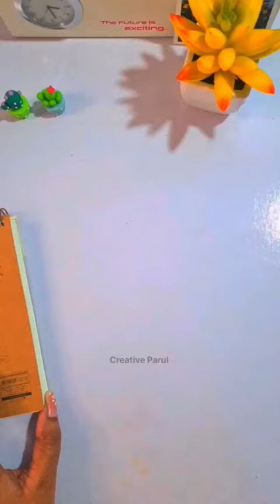beautiful derwning 🥰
Watercolor realistic eye drawing